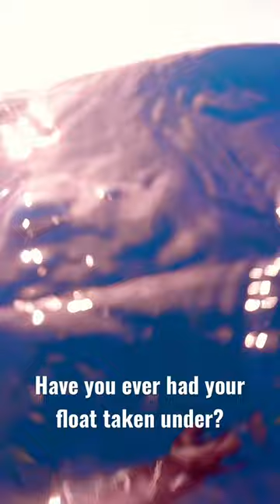Tuna Tombstone Babyyy 🪦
Southern Bluefin Tuna takes down my float underwater while spearfishing